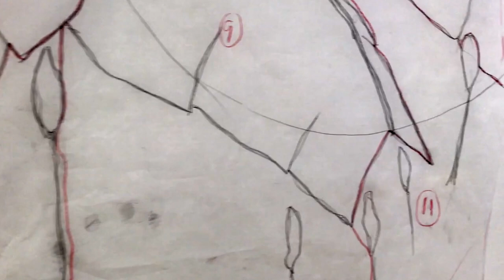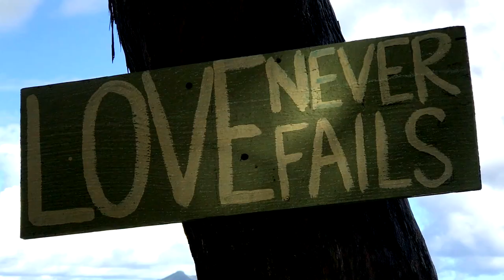Art & Treatment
Giving a spiritual treatment is like accepting an artistic commission.